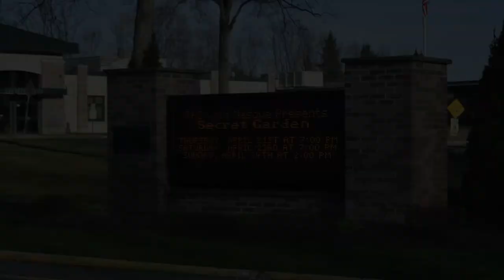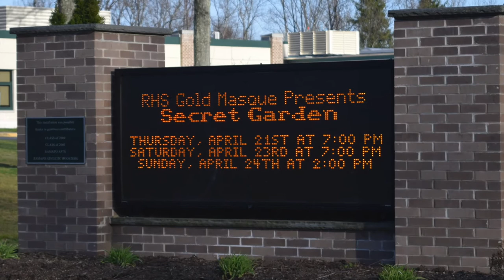The Secret Garden Trailer